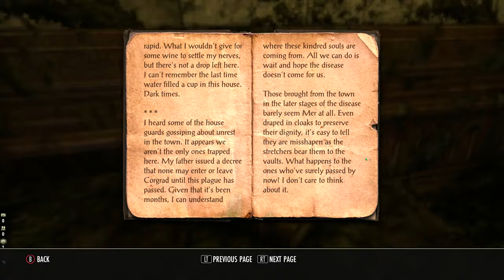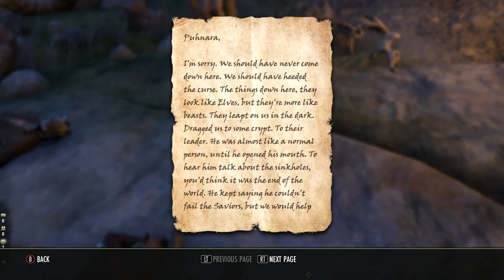Wasting Away // The Elder Scrolls Online